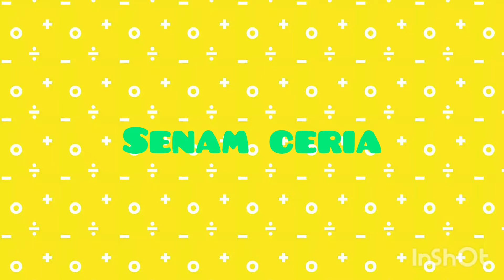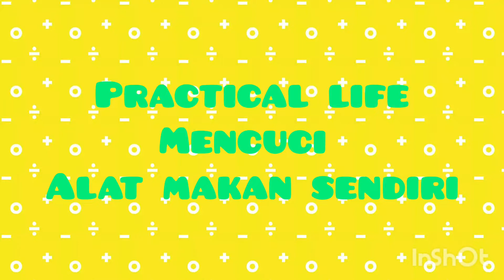kegiatan mencuci piring kaka